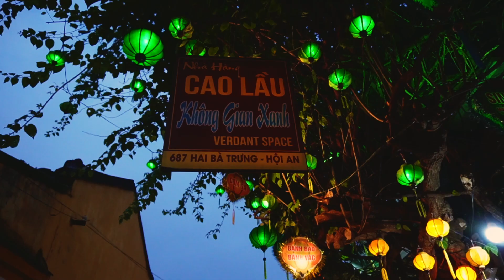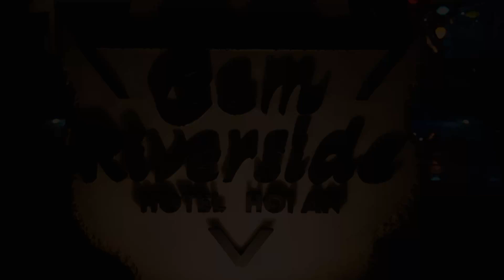Travel Vlog - Taking Friends to My Favorite City in Vietnam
People always say: “If you want to be happy, spend your money on experiences rather than material goods.” But experiences are so fleeting, it sometimes feels like I’m throwing my money down the drain. How can I maximize the happiness that I get from my spending?

By abusing the power of the US dollar vacationing in a developing country, of course. 🙃

🎵 Music
Magic Hour by The Dramatics